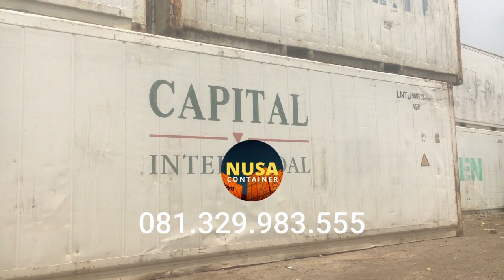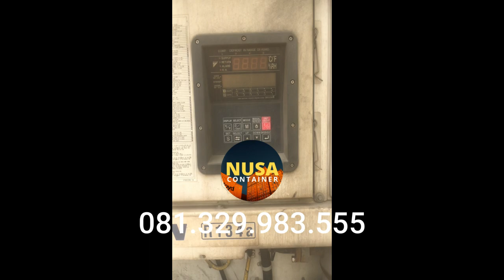JUAL REEFER CONTAINER 40 FEET - 081.329.983.555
FAST RESPON

TIMESTAMP
00:00 - Intro Reefer Container
00:45 - Jual Reefer Container
01:30 - Jual Reefer Container Bekas
02:15 - Harga Reefer Container
03:00 - Harga Reefer Container Bekas
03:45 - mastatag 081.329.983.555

CONTENT
REEFER CONTAINER
Dengan video ini, Anda akan mendapatkan pemahaman mendalam tentang Reefer Container, memahami fungsinya, mengetahui bahwa Mastatag menjual Reefer Container berkualitas, dan bagaimana Anda dapat menyewa mereka untuk kebutuhan pengiriman Anda. Jangan lupa menghubungi Mastatag melalui nomor kontak yang disediakan untuk informasi lebih lanjut.

Apa Itu Reefer Container?
Dalam video ini, kita akan menjelaskan secara detail tentang apa yang dimaksud dengan Reefer Container. Apa peran dan kegunaannya dalam dunia logistik dan pengiriman barang?

Fungsi Penting Reefer Container
Temukan fungsi utama Reefer Container dan mengapa jenis kontainer ini sangat penting dalam menjaga kualitas dan kesegaran barang yang dikirim, terutama dalam pengiriman barang yang memerlukan suhu terkendali.

Mastatag Jual Reefer Container Berkualitas
Mengenal lebih dekat perusahaan Mastatag yang menawarkan Reefer Container berkualitas tinggi. Bagaimana Mastatag memastikan kualitas dan kehandalan Reefer Container yang mereka jual?
"Sewa Reefer Container di Mastatag"

Jika Anda membutuhkan Reefer Container untuk kebutuhan pengiriman sementara, pelajari bagaimana Anda dapat menyewa Reefer Container dari Mastatag. Temukan keuntungan dan prosesnya.

Informasi kontak yang dapat membantu Anda menghubungi Mastatag untuk pertanyaan lebih lanjut atau untuk memesan Reefer Container. Jangan ragu untuk menghubungi mereka melalui nomor telepon yang tertera.